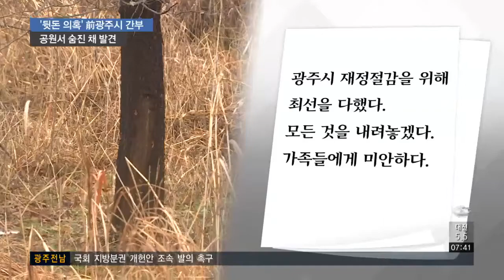금품수수 혐의 수사 받던 전 공무원 숨진 채 발견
경찰 조사를 받던 전 광주시 간부 공무원이 스스로 목숨을 끊었습니다.

광주 제2순환도로 1구간 재구조화 협상과 관련해 대가성 금품 수천만 원을 챙긴 혐의를 받고 있었습니다.

취재에 정경원 기잡니다.